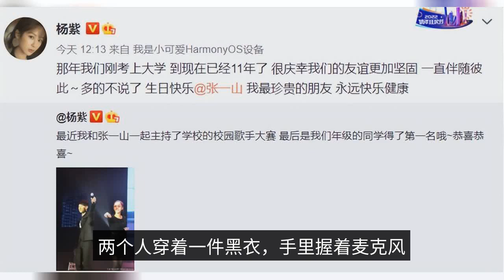Yang Zi's birthday photo for Zhang Yishan! This is the envy of the heavenly friendship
Today is Zhang Yishan's 30th birthday's friend Yang Zi sent her a birthday card as always, which attracted a lot of attention. Yang Zi will 11 years ago when the two first entered the campus photo, and attached text: "that year we just entered the campus, it has been 11 years, really thankful that the friendship between us has become stronger, always accompany each other. My dear, I wish you a happy and healthy birthday." The two men looked young and energetic in a black dress and holding microphones in their hands. Compared to the past, both have become dazzling big stars and have made great advancements in their own lives. From Yang Zi's congratulations, we can see that the two people have a good relationship, Yang Zi's birthday, Zhang Yishan is also inching forward, both text and photos, are enviable. The two grew up together to do the "family children", to nowadays can still maintain such a close relationship, has been rare. The family has been 16 years, but it is still a "drama", a lot of interesting places are being talked about, a variety of bridge expressions, are the classics of the classics. Time flies, "Family" started 16 years ago, Liu Xing is also more than thirty years old. Before that, Yang Zi and Zhang Yishan's feelings are very good, but unfortunately, the relationship between the two of them is more like a friendship, a feeling of blood. Speaking of Yang Zi, Zhang Yishan's life is similar to hers, both are child stars, also ups and downs, never been in the limelight, but now has a place of its own. Finally, I wish you can always remain friends and that we will one day be able to start over.